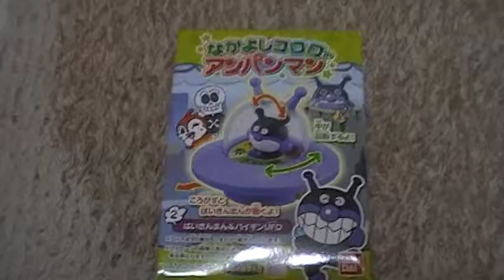アンパンマン開封動画 なかよしコロロ youtube動画 バイキンUFO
あつめてたのしい！LINE UP全６種（＾０＾）ノ